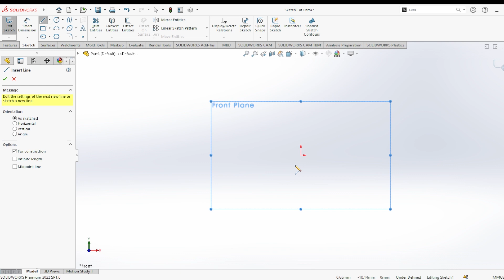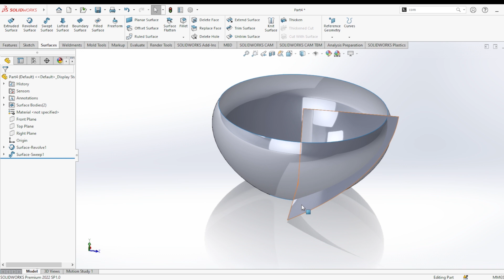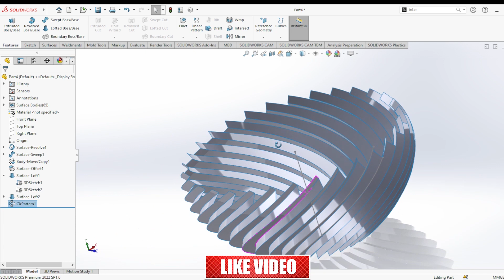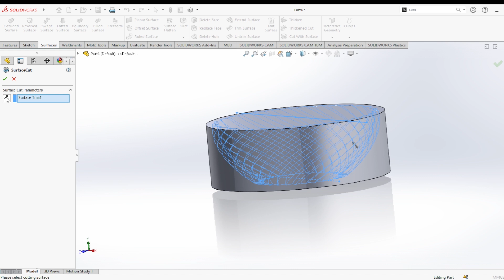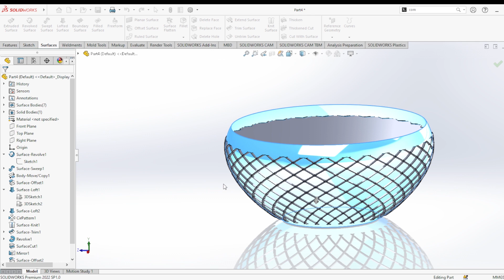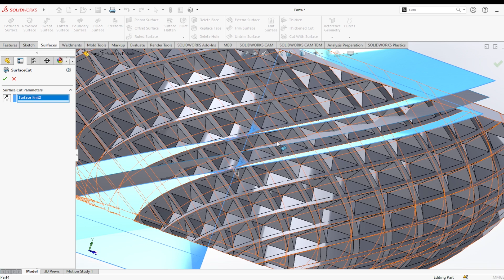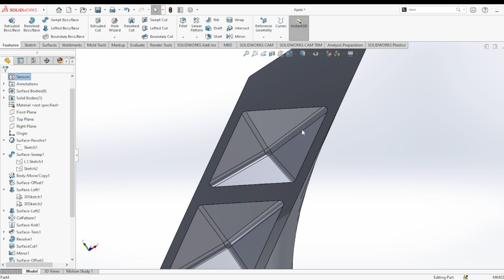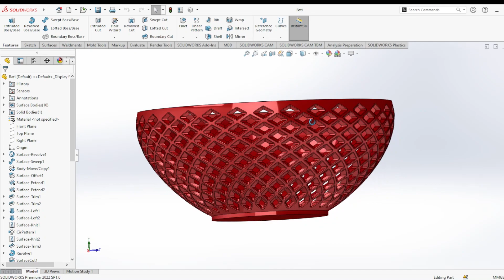Solidworks Practice Mario Luca Giusti || Solidworks Drowing Advance 126 ||CAD CAM ADVANTAGE TUTORIAL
Solidworks Practice Mario Luca Giust

SOLIDWORKS creates solid models, but it can also import, create, and manipulate surfaces, view models in wireframe mode, and generate 2D drawings from the 3D solid models